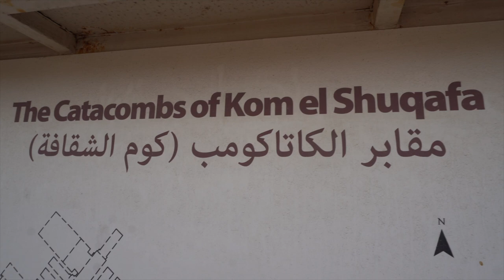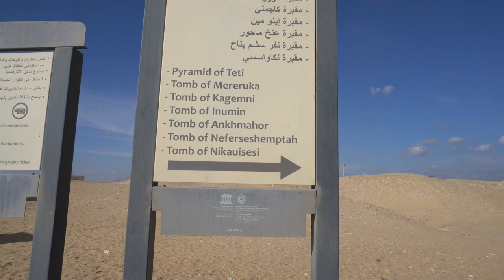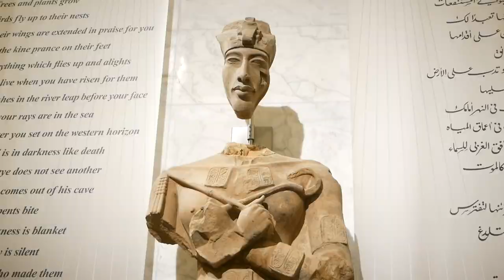🇪🇬 EGITTO 🇪🇬 in 8 giorni (Parte 1) - Le PIRAMIDI di Giza, Saqqara e IL CAIRO [VLOG ITA]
Con questa serie di episodi vi portiamo alla scoperta della meravigliosa e affascinante Egitto. Siamo partiti da Alessandria d'Egitto per poi arrivare al Il Cairo. Da qui poi inizia il nostro tour nella valle del Nilo.
Siamo partiti dalla Necropoli di Saqqara con la vista della fsmosissima piramide a gradoni e le mastabe che ci sono nei dintorni. Abbiamo proseguito poi verso il punto più rappresentativo di tutta l'Egitto, ovvero le 3 piramidi di Giza. Cheope, Kefren e Micerino a fare da sfondo alla maestosa ed elegante sfinge.
il giorno seguentesiamo andati alla scoperta de Il Cairo. Il muse del NMEC dove al suo interno ci sono le mummie, la Cittadella di Saladino e il quartiere Copto fuori dalcaos del centro città. Abbiamo concluso la giornata facendo un pò di shopping nel pittoresco mercato di Khan el Khalili.

Nel prossimo episodio vi porteremo a Luxor, Karnak e alla Valle dei RE.
Vi aspettiamo
e Miraccomando... se ancora non l’hai fatto…

 ATTREZZATURA FOTO/VIDEO UTILIZZATA:
 📸 Sony alpha 6400
 📸 Lumix G90
🎥 DJI Osmo pocket
🎤 Rode VideoMicro Microfono Direzionale Compatto